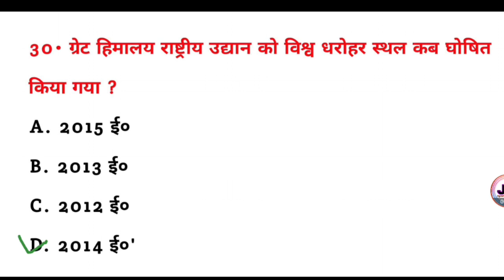ग्रेट हिमालय राष्ट्रीय उद्यान को विश्व धरोहर स्थल कब घोषित किया गया था? || General knowledge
ग्रेट हिमालय राष्ट्रीय उद्यान को विश्व धरोहर स्थल कब घोषित किया गया था? || great Himalaya rashtriy udyan ko Vishva dharohar Sthal kab ghoshit Kiya gaya tha